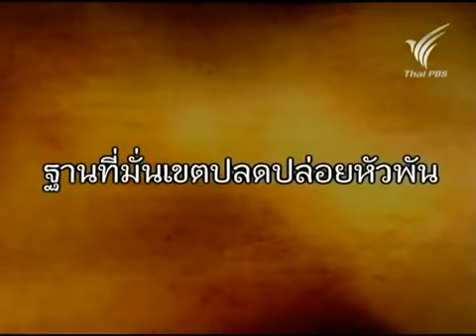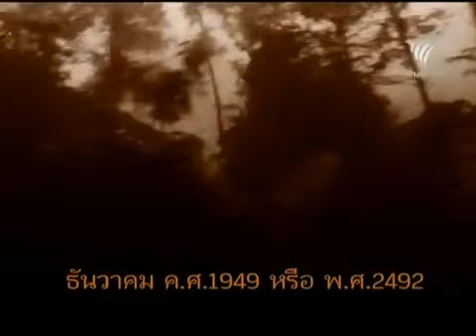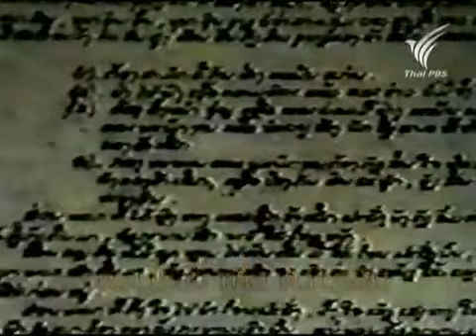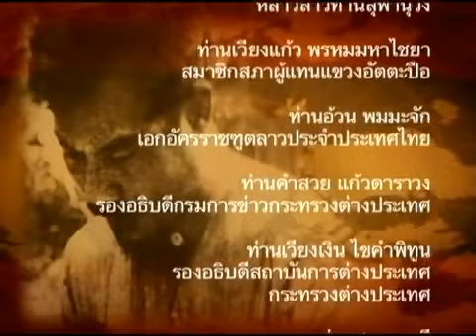Legacy of President Souphanouvong 2 / 8